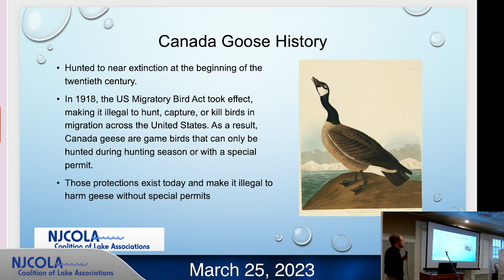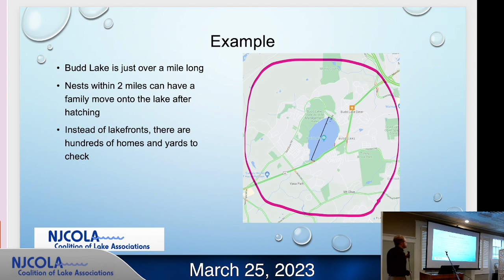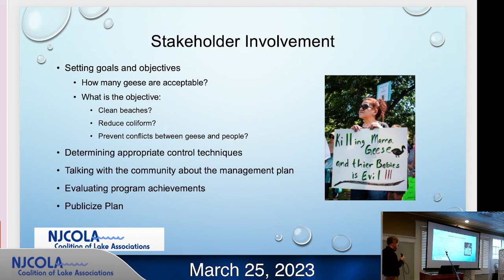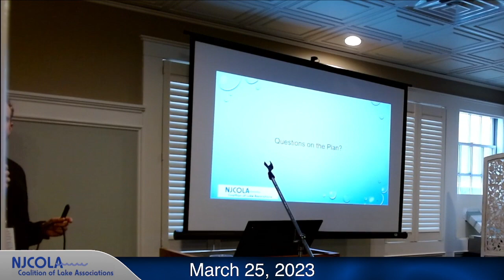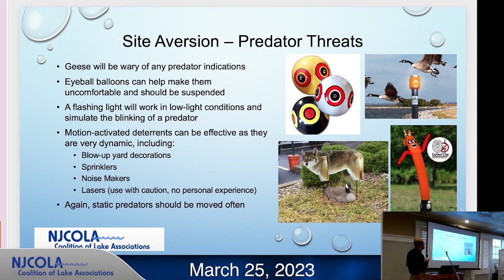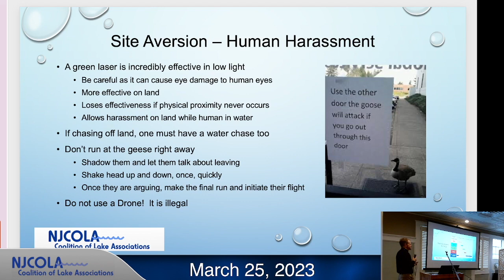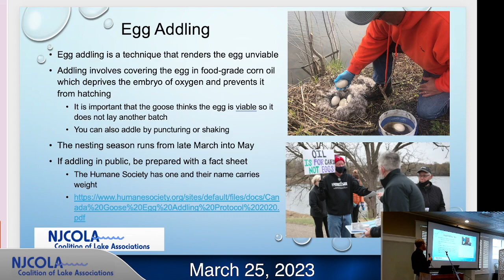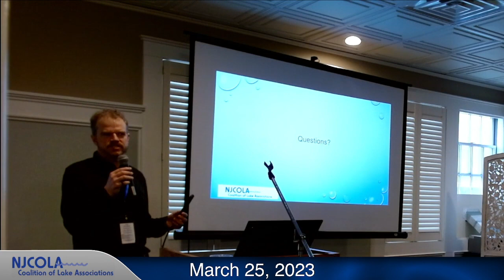2023 Goose Presentation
This video picks up a few minutes into the presentation.  This presentation is from a colleague and not an expert.  Any references to laws are not meant to be legal advice.  It is more of a story of one lake's successes and failure managing their goose population.